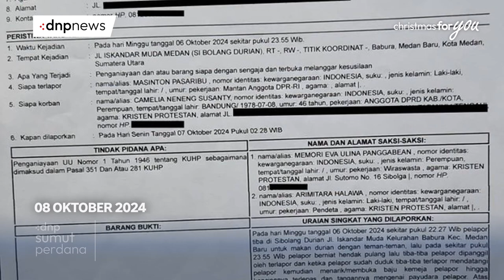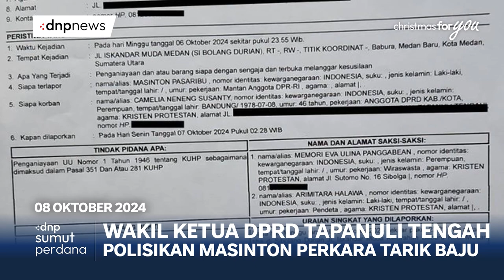DNP Sumut Perdana: Masinton Pasaribu dipolisikan oleh sesama anggota PDIP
DNP Evening News
Member of DNP Media Network